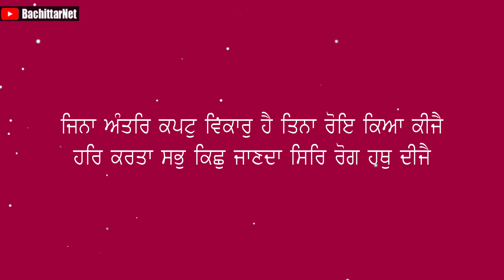ਧੋਖਾ ਦਾ ਨਤੀਜਾ - Result of Cheating │BachittarNet